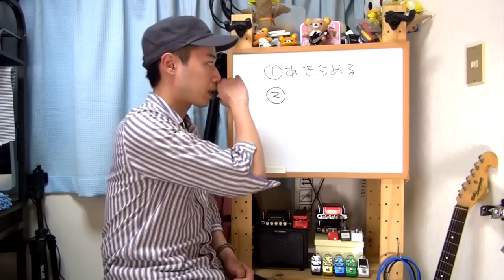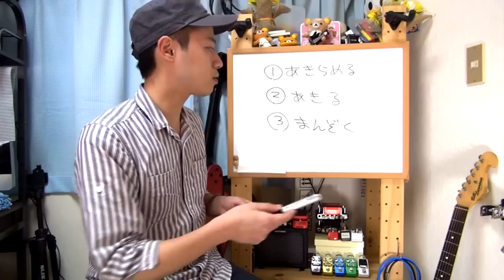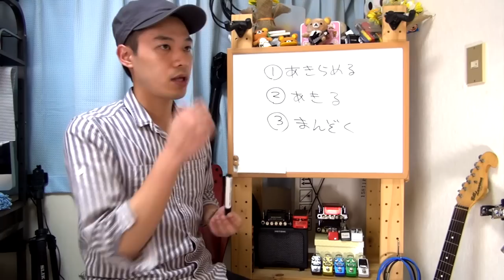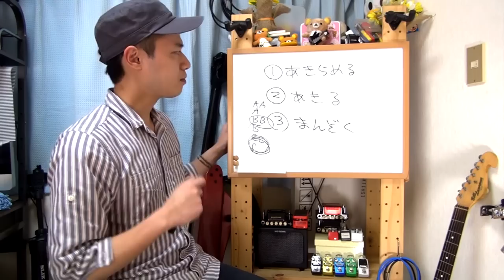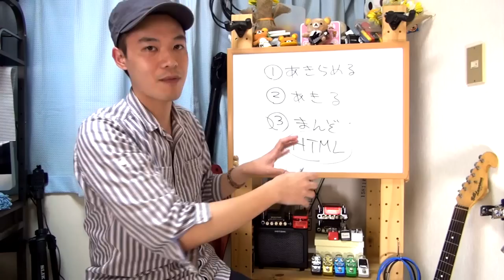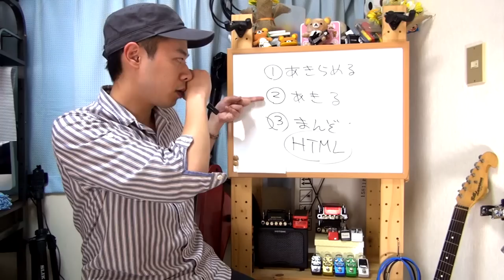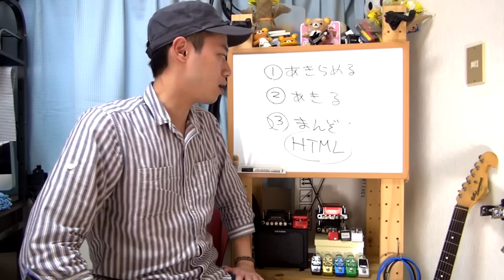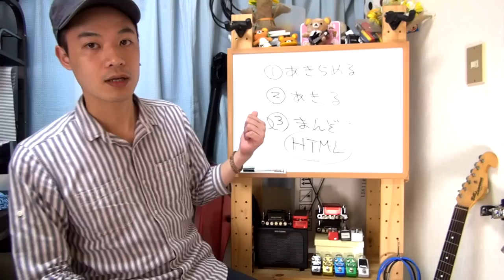物事を続けられない理由【チャンネル登録１０万人記念？？】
またもや気がつけばafterbeatguitarチャンネル、
ギターレッスン動画を配信してから登録者さんが１０万人になりました。

ギターがうまくなるには練習をする事、だとか、
レッスン内容がなんたら～なんて話を今まで沢山してきましたが
今回は少し違う視点から「やめてしまう理由」について
色々お話をしてみます。

何事も途中で諦めてしまうのは勿体ないです。
まずは「自分が満足出来る範囲」を目指す。

それだけで気持ちも大きく変わってくると思いませんか？？